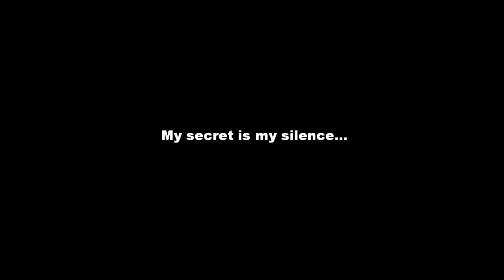Roddy Woomble - Play me something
Track from Roddy Woomble's cd